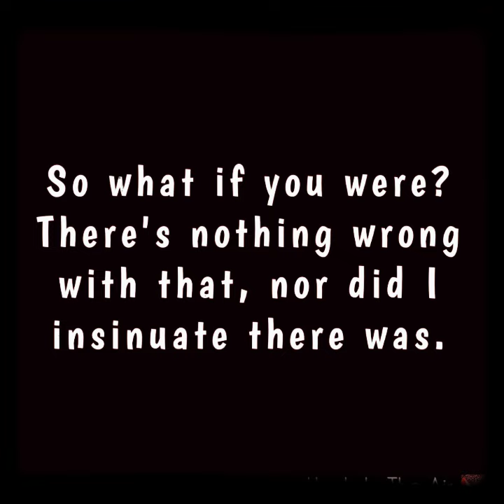DOLLY, DOLLY, DOLLY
Dolly Vision  - getting bored just typing this. I do my research newbie, I don't dox as you suggest I should have done. I cancelled my membership, association means something to me.

Clip Sources
Dolly Vision